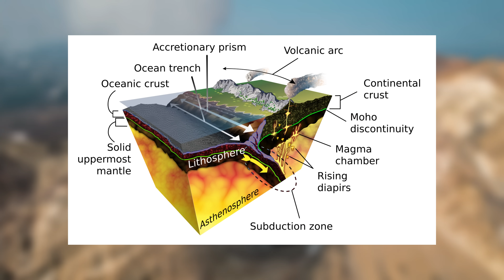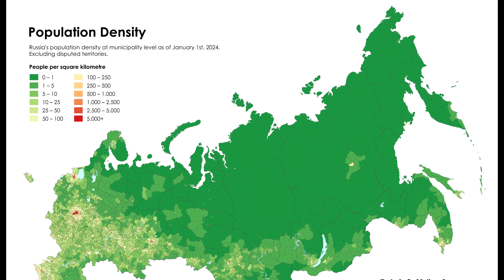Russia’s MYSTERIOUS Volcanic Peninsula.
Hello,

In today’s video, we take a look at the fascinating geography, geology, ecology and cities of the mysterious Kamchatka Peninsula.

0:00 - Introduction
1:18 - The Geography of Kamchatka
2:22 - What Makes Kamchatka Special?
3:18 - The Epic Geology of Kamchatka
4:54 - The Climate
6:20 - The Hydrology
7:55 - Kamchatka's History
8:40 - Getting to Kamchatka
9:40 - The Ecology
10:34 - The Volcanoes of Kamchatka
12:49 - Petropavlovsk-Kamchatskiy

Cheers,

Map of Russia's population density at municipality level, based on the results of the 2021 census. Updated with 2024 data., Eeemoji,